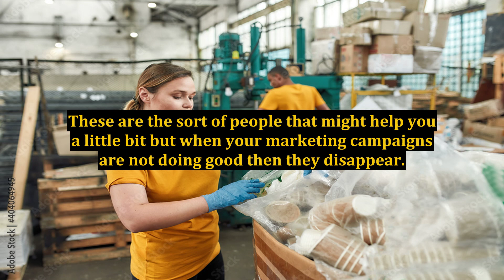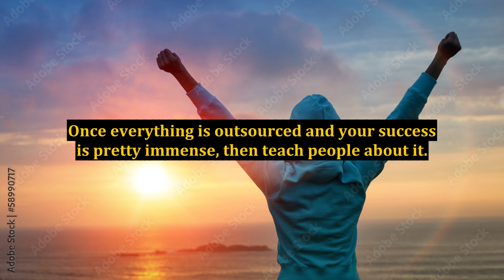Guru Marketer - Becoming a Guru